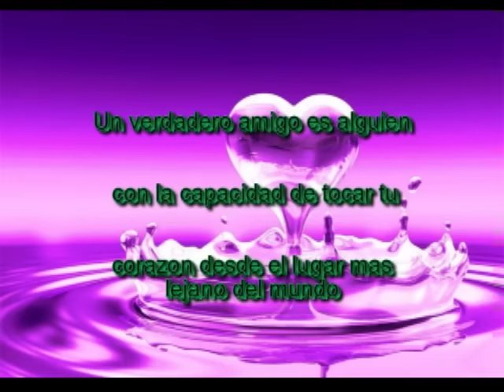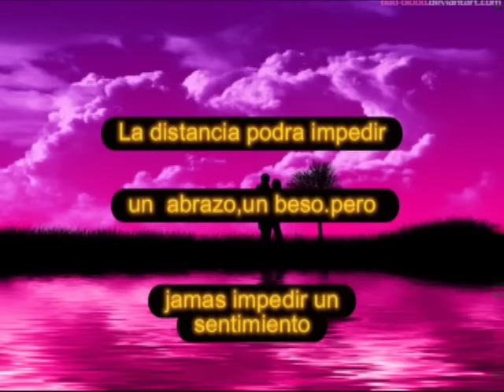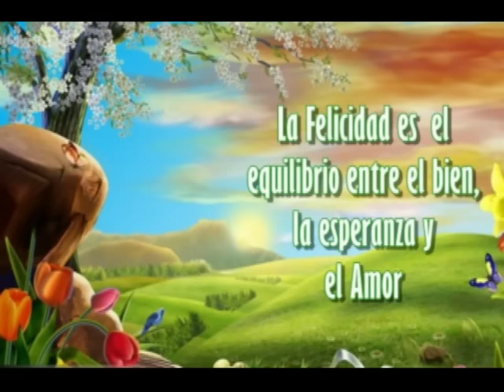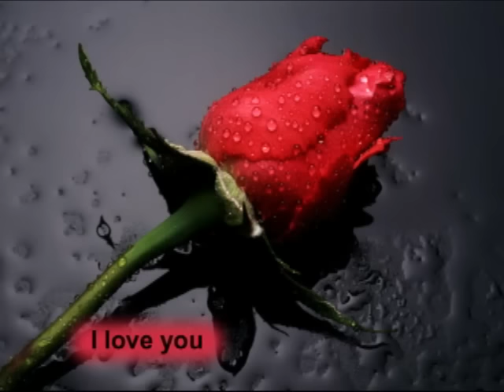Rudy La Scala...El cariño es como una flor..